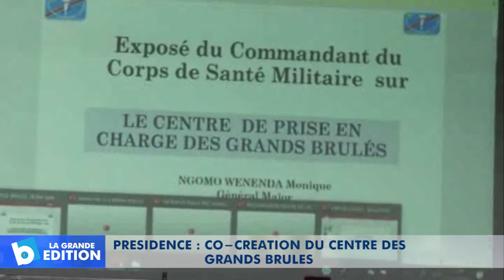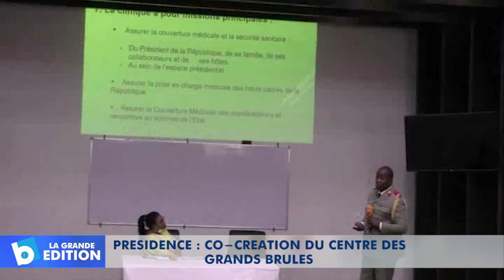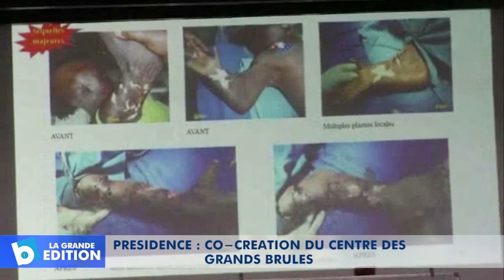Présidence: Co-création du Centre des grands brulés